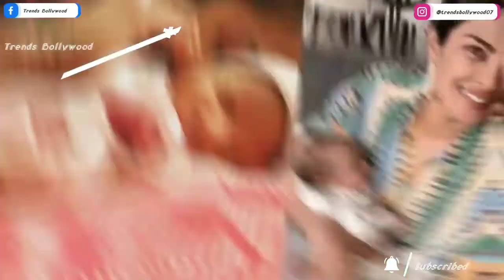Good News ! Kajal Agarwal Blessed with a Baby Boy | Kajal with a Newborn Baby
दोस्तो आज की इस वीडियो में आपको Kajal Agarwal के baby के बारे में दिखाया/बताया गया है , उम्मीद हैं आपको ये वीडियो बहुत पसन्द आएगी तो दोस्तों जाते जाते Subscribe, Like, Comments, And Share करना मत भूलियेगा, Thank You So Much. 🙏